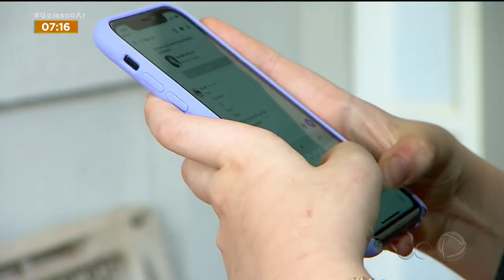PERIGO VIRTUAL: MENORES SÃO ALVO DE PEDOFILOS NAS REDES SOCIAIS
UMA PESQUISA FEITA EM 2019, COM CRIANÇAS E ADOLESCENTES DE 7 A 14 ANOS, REVELOU QUE 18% JÁ RECEBERAM ALGUMA MENSAGEM COM CONTEÚDO SEXUAL PELO CELULAR. ASSUNTO PARA A MENUELA QUEIROZ NO GOIAS NO AR.